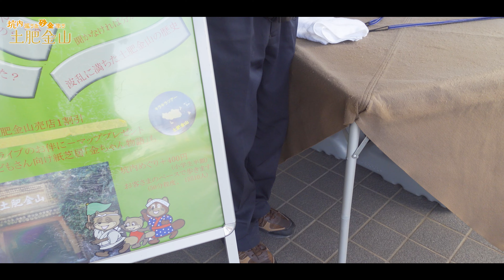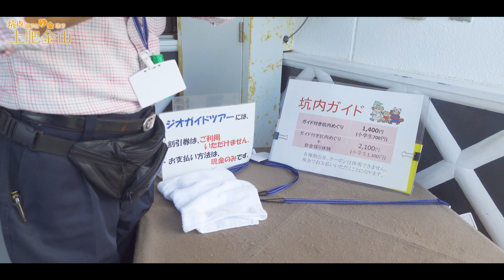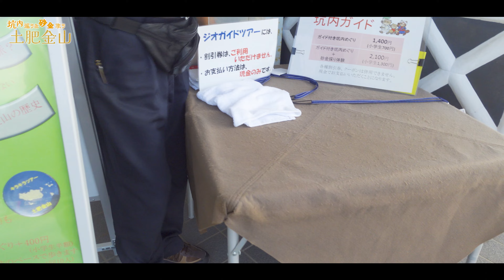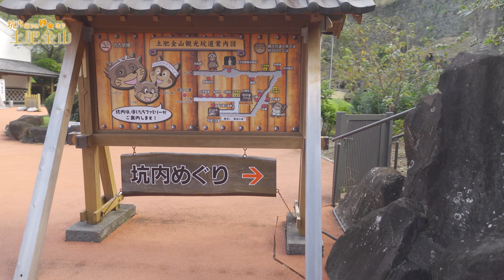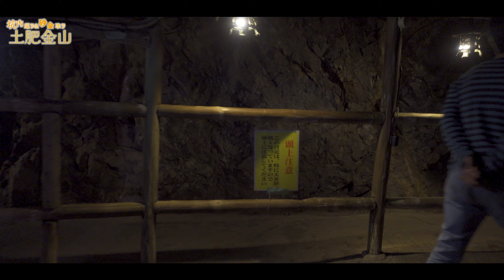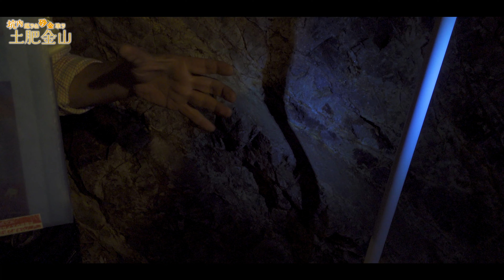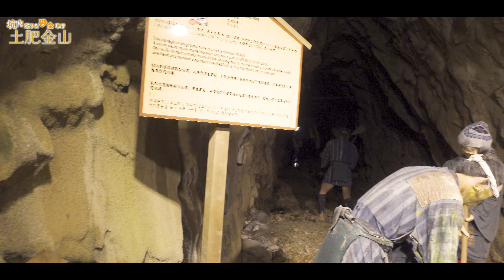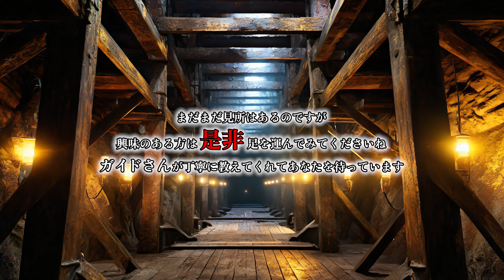ロードスターで土肥金山！│坑内をガイドさん付きで巡ったので金山に詳しくなろうの会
0:00 ハイライト
0:21 沼津土肥線
2:55 国道136号線
3:11 土肥金山到着
3:43 土肥金山ガイド付きで巡ることに？
4:42 なぜここ土肥で金が取れたのか？
6:12 場内巡り
7:70 本格的に坑内を巡り一緒に金山とは何かを勉強しましょう
20:12 坑内を巡り終えて
21:07 エンディング